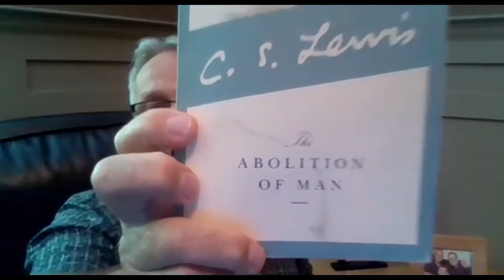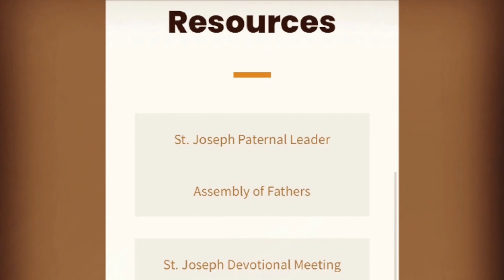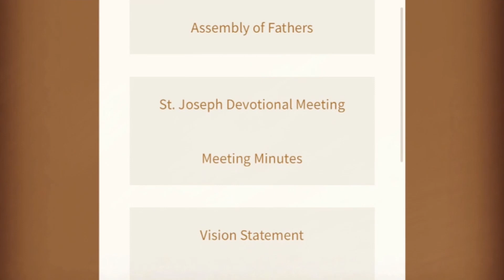The ReMENant Episode 23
Join in fellowship as  Bill Snyder, and Ray Haywood take on the topic of All The News That’s Fit To Print and the role that Archangel Gabriel holds in our Church history. Step closer to the path with our hosts through this episode’s Re Man it Challenges!